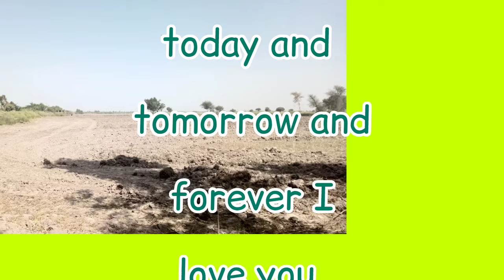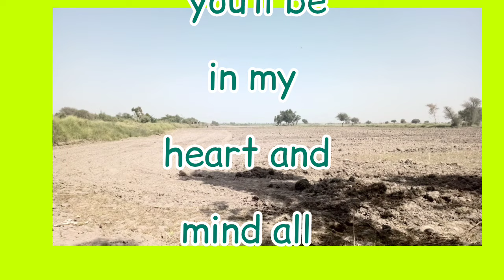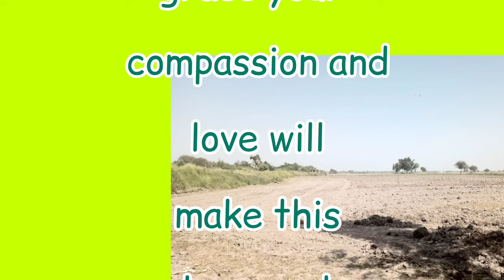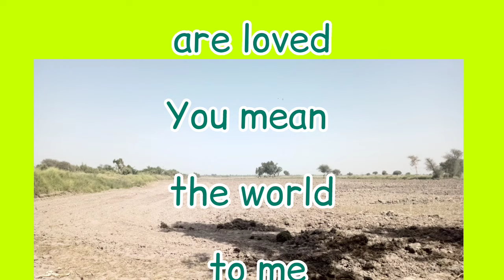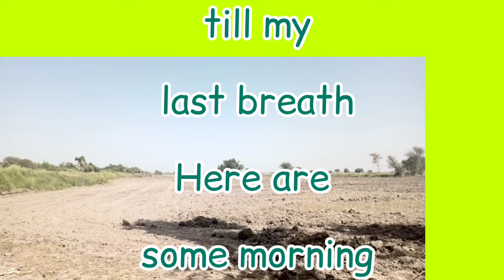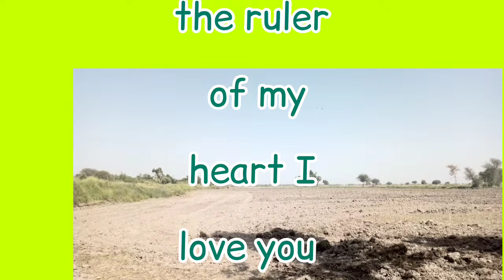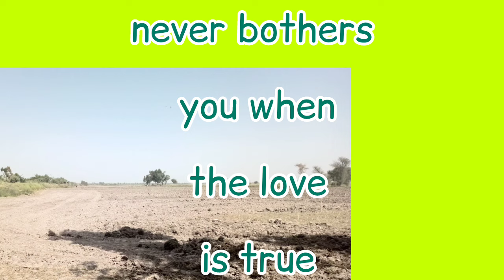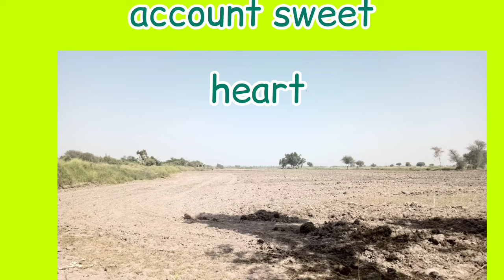To the king of my heart | Sheikh Hamdan poetry | Poems By Fazza | Heart Touching poems